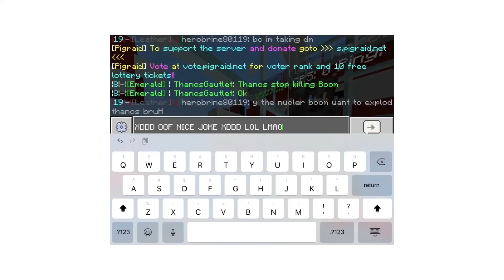MOST FUNNIEST MINECRAFT JOKE EVER XDDD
LMAO XDDDDD